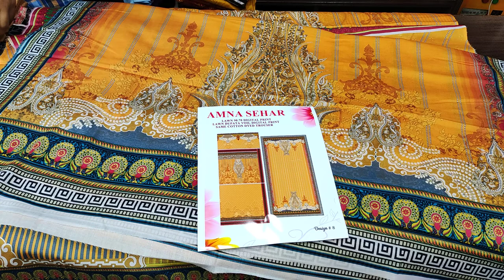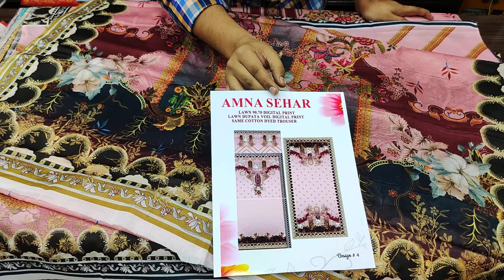Amna Sehar Digital Print Collection // PKR 2000